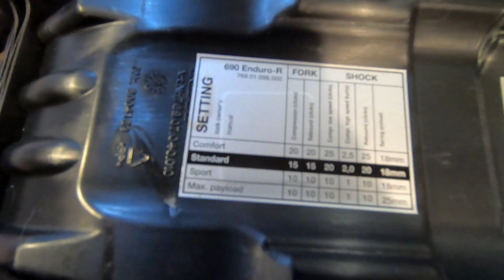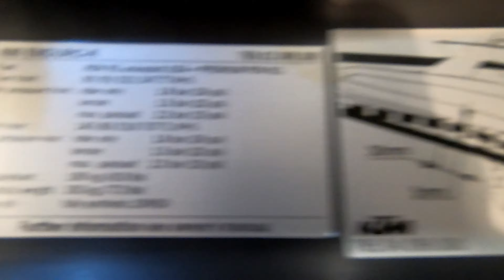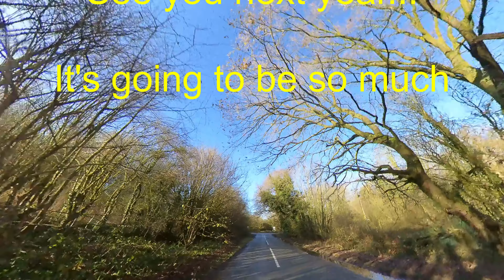KTM 690 Enduro R - Vlog The 6th Seat Concepts LOW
Codger has a last ride out in 2020 and discusses the new seat.